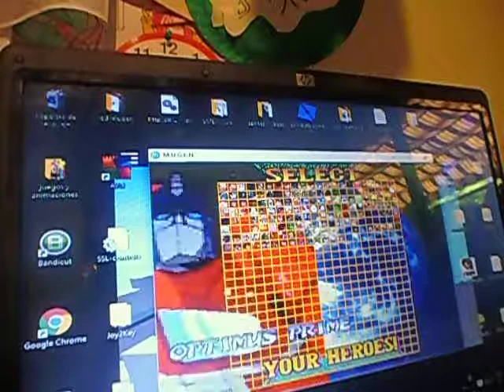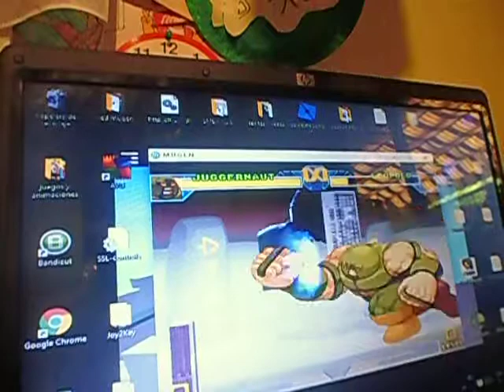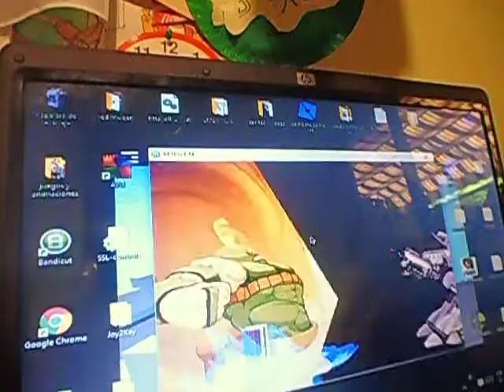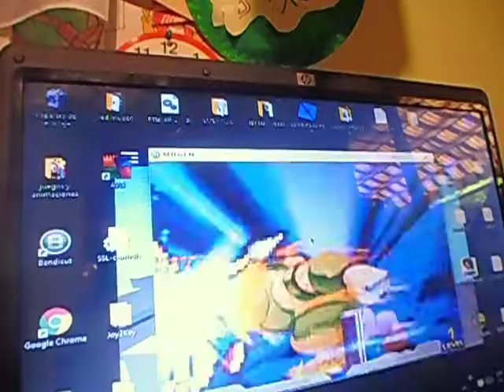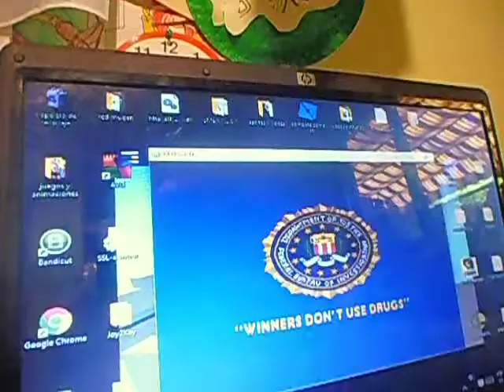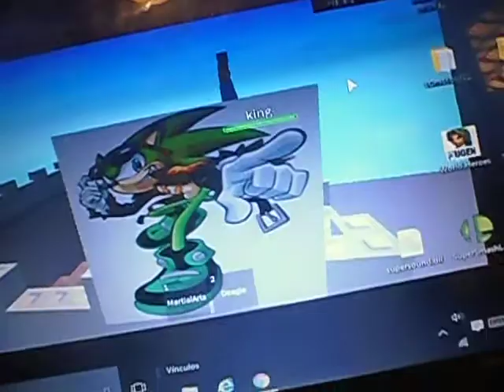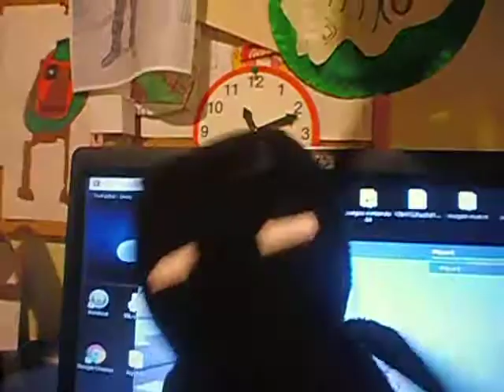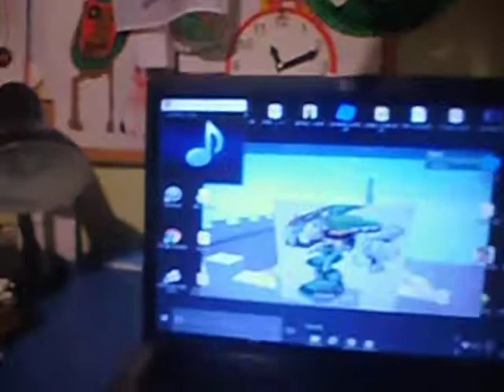mugen modo arcade con juggernaut el toro mas el final del video que es muy raro xdddd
final raro en el video xddd